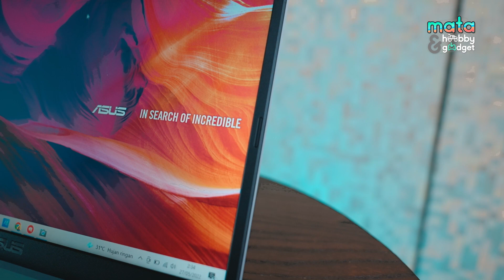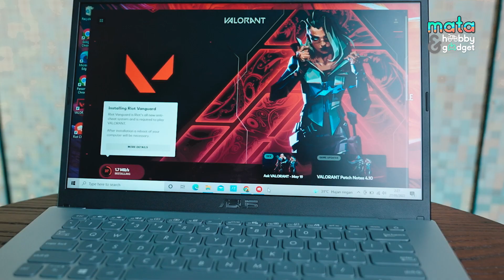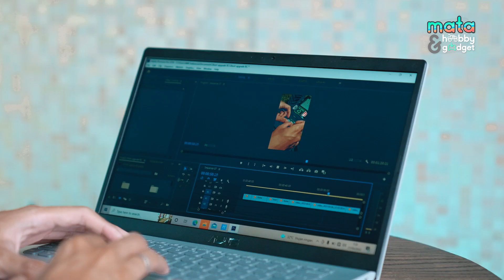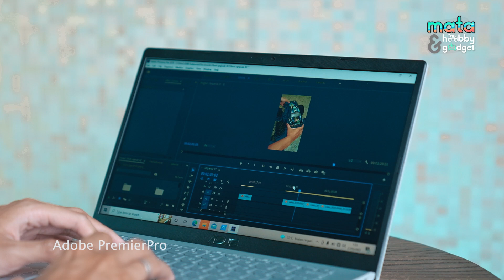Bisa Gaspol Apapun Walau Masih Entry Level | Asus VivoBook M490D AMD Athlon Gold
Special Offers :
Eiger - PastiMakinAsyik Beraktivitas Lagi

Terimakasih :)